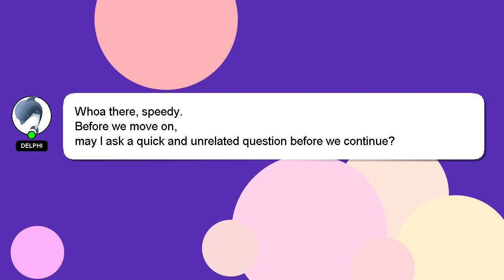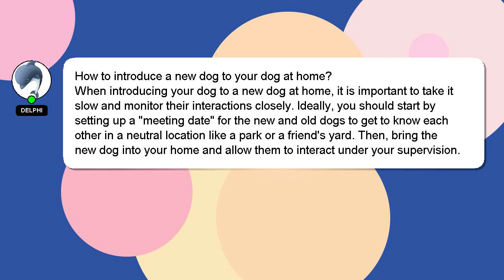How to introduce a new dog to your dog at home?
A quick introduction about me, Greetings, my name is Delphi. I can help you find the answers you are looking for. - How to introduce a new dog to your dog at home?

A 'heart' from me is a way of showing appreciation for your answer.

*2 What we are experimenting :*